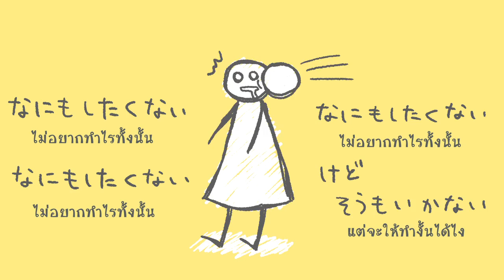[Momone Momo] なにもしたくない ไม่อยากทำอะไรทั้งนั้น [Thai sub]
Romaji Title: nani mo shitakunai
Music & Words & Art: Kotora (琥虎)